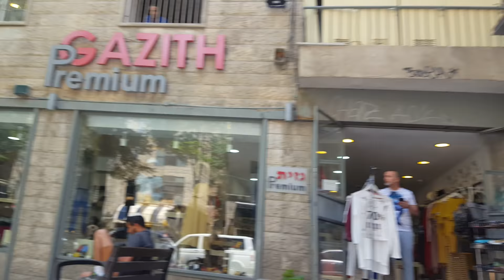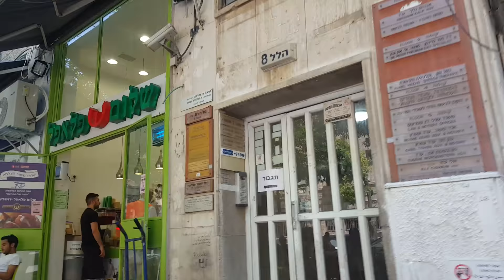ПРОГУЛКА ПО УЛИЦЕ ХИЛЕЛЬ В ИЕРУСАЛИМЕ В ИЗРАИЛЕ ПОКАЗЫВАЮ, РАССКАЗЫВАЮ,ДОМА, АРХИТЕКТУРА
Прогулка по улице Хилель в столице государства Израиль городе Иерусалиме в Израиле. Это одна из центральных улиц города но не большая. Показываю дома, строения, движение транспорта и все остальное.